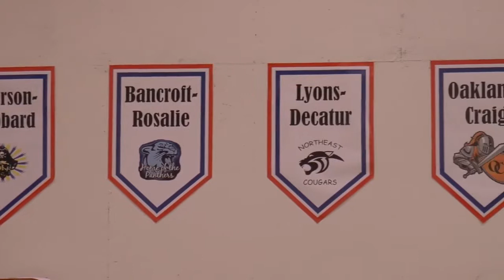Broadcast Journalism News Story